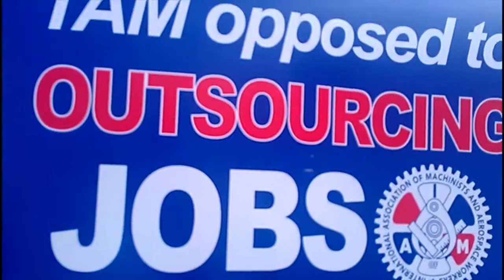Outraged Union Workers Protest Obama's Visit to San Diego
The Tea Party and union workers were flanking the street as President Obama's motorcade pulled into affluent La Jolla. CA on Thursday May 8, 2014. Obama was there for a Democrat fundraiser with the likes of Nancy Pelosi. The cost of the event was 10,000$ for entrance and 32,400$ for a VIP reception that included a photo with the prez. Protestors had a litany of beefs with the President ranged from Obamacare, to illegal immigration, to government snooping and over reach. These union workers against Trans Pacific Partnership let me know exactly what was on their minds.